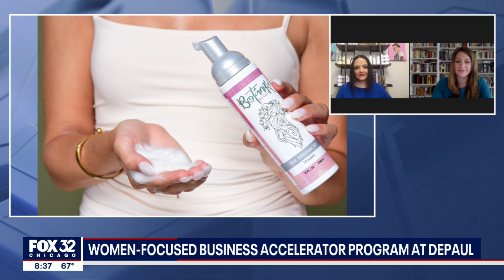Chicago chemical engineer creates Latinx inspired beauty brand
Aisha Ceballos-Crump, Founder and CEO of Honey Baby Naturals & Botanika Beauty, discusses her journey to creating a successful beauty brand with her chemical engineering background.